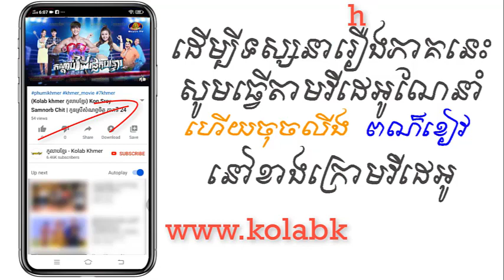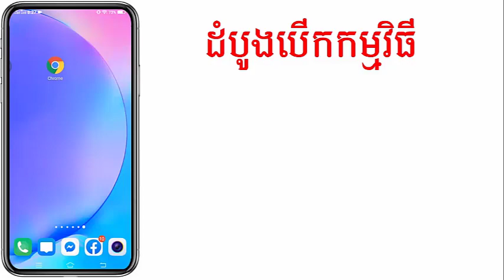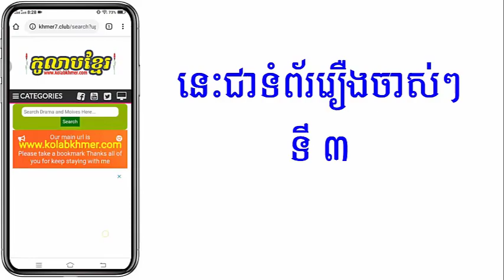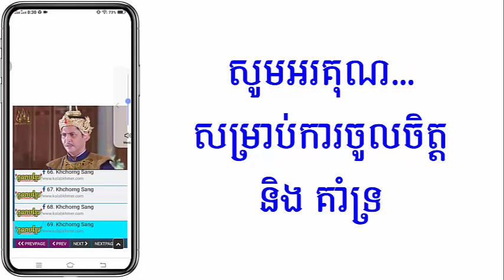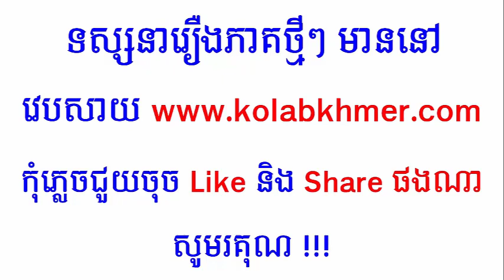(ភូមិខ្មែរ-Phumikhmer) Kan Dab Dai Pnek Bon Torl កណ្តាប់ដៃផ្លេកបន្ទោរ